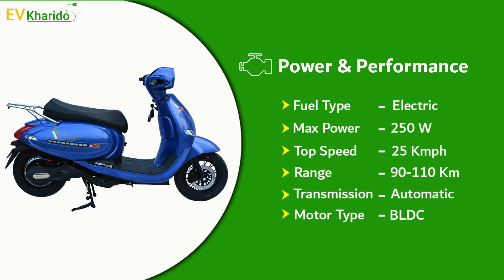E ASHWA Velox Plus electric scooter features and specifications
E ASHWA Velox Plus  is an electric scooter Ex-showroom Price start from  ₹82000. |Top Speed 25km/h | BLDC Hub Motor | Disc Brakes | Battery Type Lithium Ion | Range per charge 70-80km |